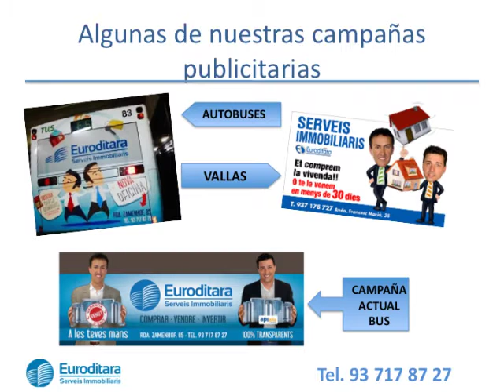Compra Piso en Sabadell - PRECIOSO PISO EN VENTA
Euroditara comercializa bonito piso seminuevo en l... Para más información visita